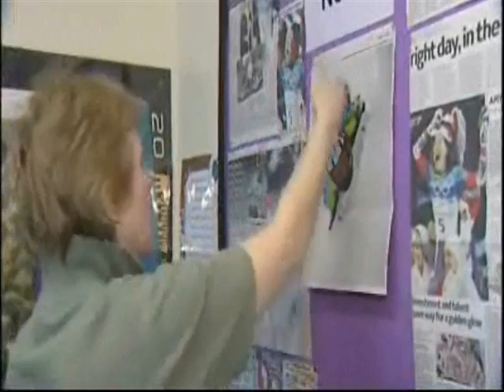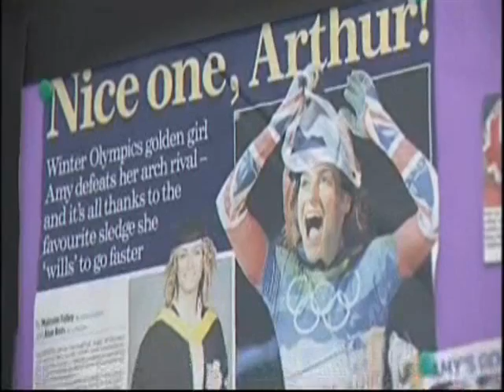Amy Williams.wmv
Interview with Hayesfield Girls School Staff regarding Amy Williams Gold Medal